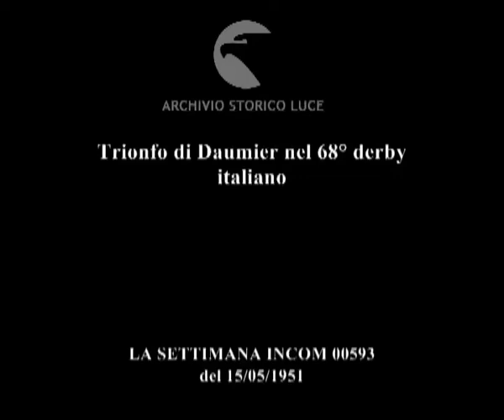Trionfo di Daumier nel 68° derby italiano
Descrizione sequenze:moda elegante a Capannelle ; sfilano i concorrenti ; fasi della corsa ; vittoria del cavallo Daumier ;